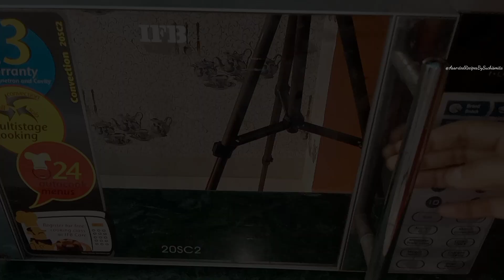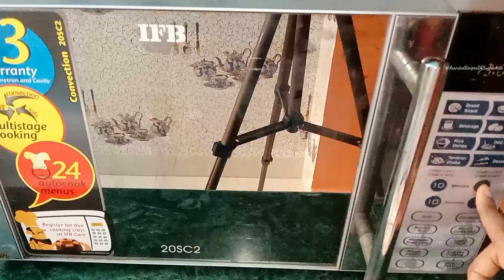তেলেভাজা ছাড়া বেকড্ নিমকি খান প্রাণ ভরে | Healthy Snacks Recipe | Baked Snacks Recipe | Baked Nimki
নিমকি রেসিপি
Atar Nimki
Atta Snacks
স্বাস্থ্যকর নিমকি
Healthy Snacks
Healthy guilt-free snacks
Baked Namkeen
Baked/Non fried snacks
Healthy homemade whole wheat crackers
Ready to eat snacks

Hello Everyone!

If you have any suggestions or want to know more about the recipe, please write in comment box.